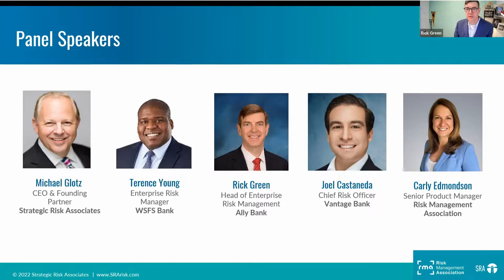RMA RMF Customer Testimonial: How Long Does it Take to Complete the RMF Questionnaire?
RMA's Risk Maturity Framework (RMF), powered by SRA Watchtower, is a quick and easy way for financial institutions to understand their risk profile. Although this framework is made up of 100+ insightful questions, most of our clients only take 1-2 hours to complete the framework. We also have subject matter experts on staff to help you through the process!